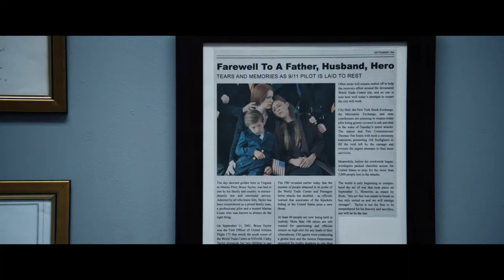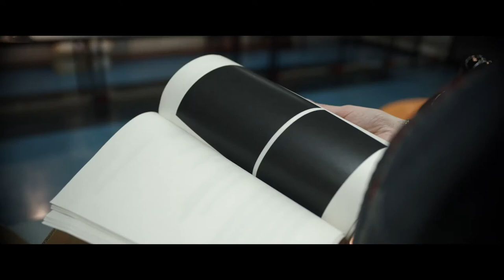GOLDEN GLOBES : _"THE MAURITANIAN" JODIE FOSTER | OFICIAL TRAILER | FILM/MOVIE